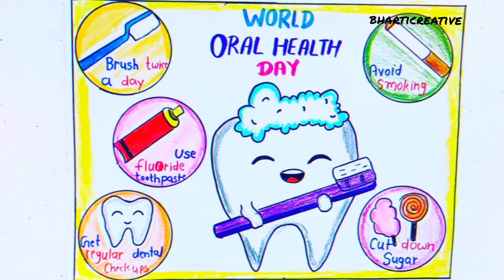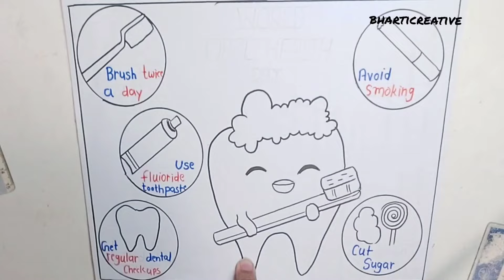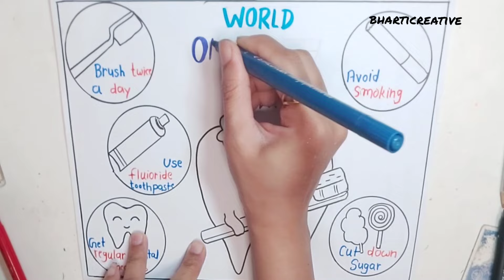world oral health day Drawing|oral health Poster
@Bharti Creative

world oral health day Drawing|Oral Hygiene day Poster|Dental care Poster|Oral health day Drawing

World Health Day Drawing|world health day poster|Health Day Drawing|Poster on world Health day

World Health Day Drawing|World Health Day Poster Drawing|World Health Day 2021|World Health Day,,bharticreative

MUSIC IS,

HI FRIENDS

⁵